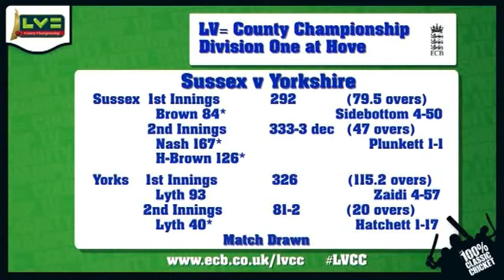Sussex TV - Sussex vs Yorkshire - Day Four - LV=County Championship Division One. Sat 14th Sept 2013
See highlights of a curtailed final day at Hove as Sussex drew with Yorkshire in the LV=County Championship Division One